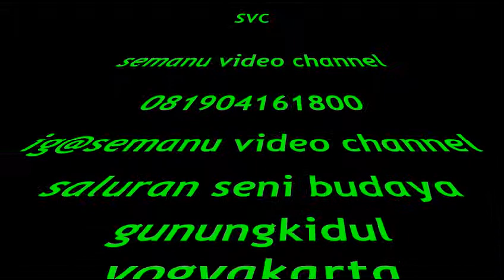Jatilan roso tunggal depok sleman live grogol 2 karangmojo gunungkidul